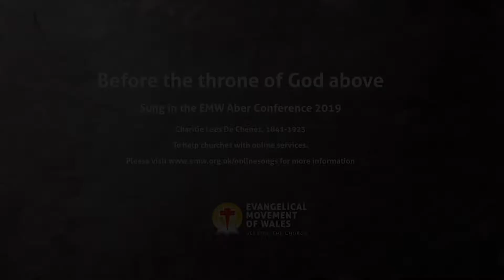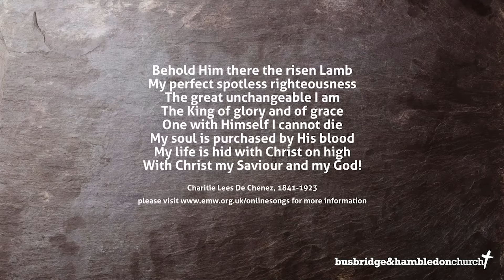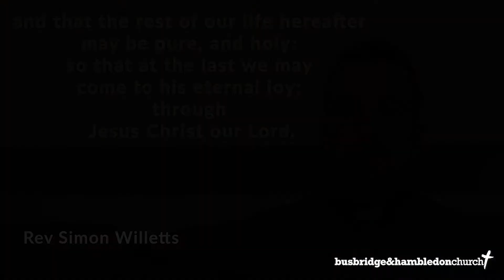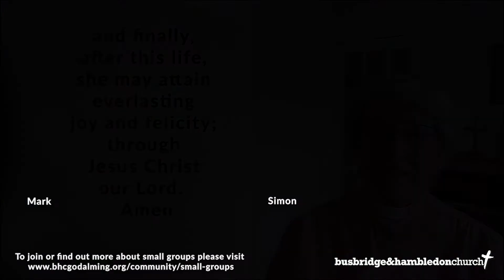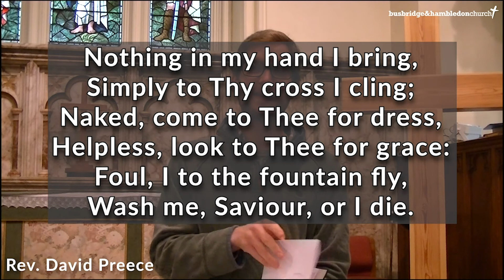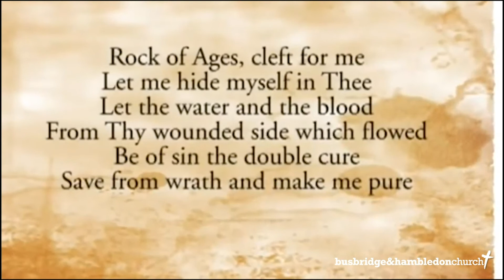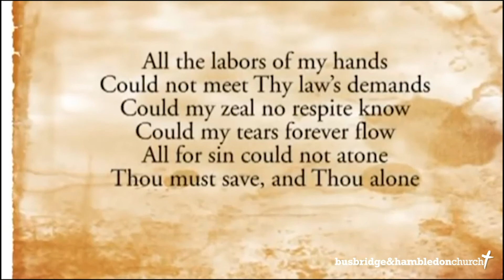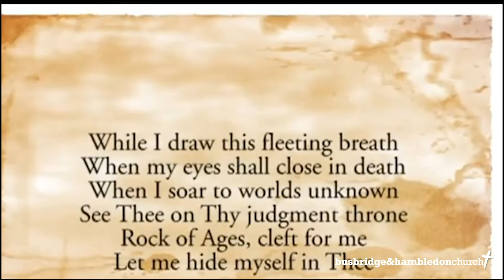BHC Online 9am Heritage Service 11.10.2020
Welcome to Busbridge and Hambledon Church's service for Sunday 11th October 2020.

This morning we'll be hearing from Rev. David Preece  as well as our church family throughout the service.